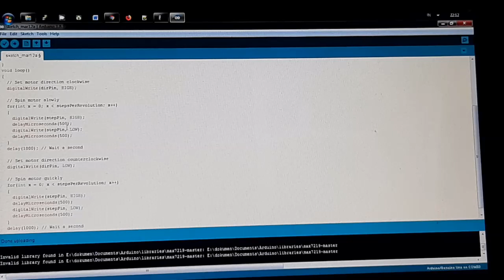Cara Menggunakan Motor Stepper Bipolar Bekas CD-ROM Dengan Driver Motor A4988